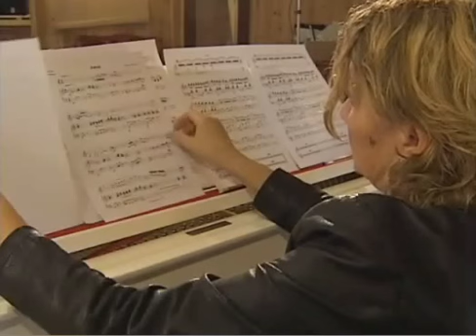Anna-Lena Laurin portrait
Music documentary about Swedish composer Anna-Lena Laurin. Music: Piece from the silence.